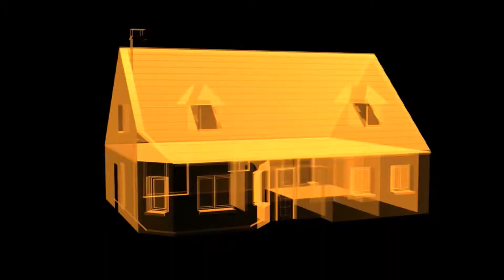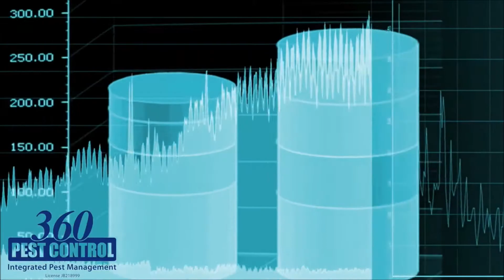360 Pest Control Advantage Plan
Stop overpaying for quality pest control. Our innovative advantage plan provides whole house control of drywood, subterranean termites, and residential household pests for a fraction of the cost of the big pest companies.